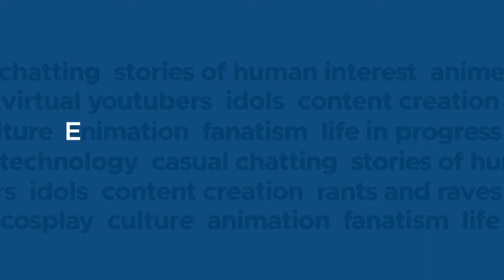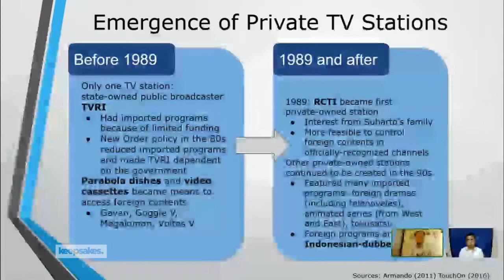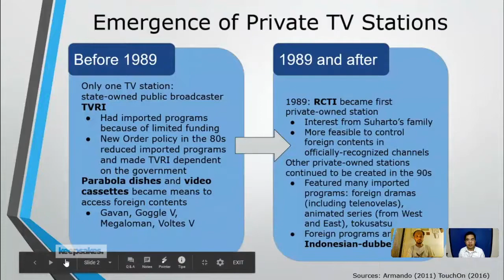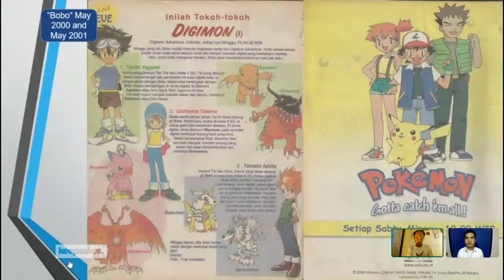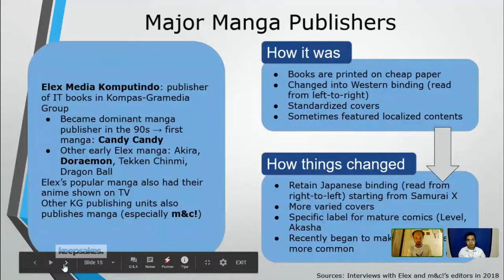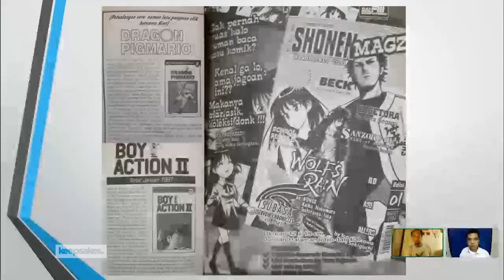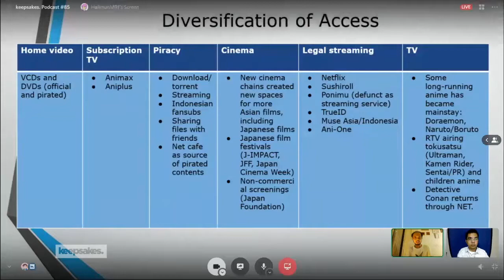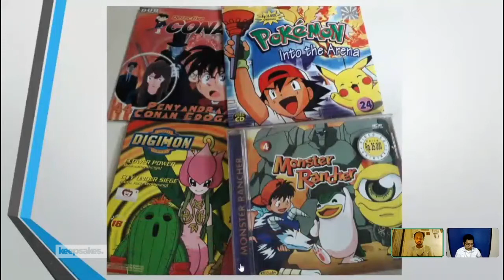Anime, Manga and Japanese Pop Culture in Indonesia: Podcast #85 [Jay Agonoy / keepsakes.]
On this special two-hour episode: I spoke to my good friends in Indonesia, Halimun Muhammad (Senior Editor at KAORI Nusantara's The Indonesian Anime Times) and Luthfi Suryanda Atmojo (Podcaster, LUTALK / Collaboration Manager, Ghosty's Comic) to discuss Anime, Manga and Japanese Pop Culture in Indonesia.

I've been talking about Indonesia on the blog before, so this is a great opportunity and a step forward towards more interaction with one of the largest consumers of Japanese pop culture in Southeast Asia.

00:00:00 - Program Start
00:10:02 - Anime and Manga accessibility in Indonesia
01:03:06 - Significant developments in Japanese pop culture in Indonesia
01:28:09 - Cultural Exchange